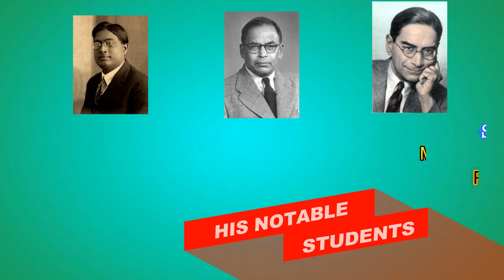Sir Jagadish Chandra Bose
A Tribute to Sir Jagadish Chandra Bose from Bangladesh Science Society.